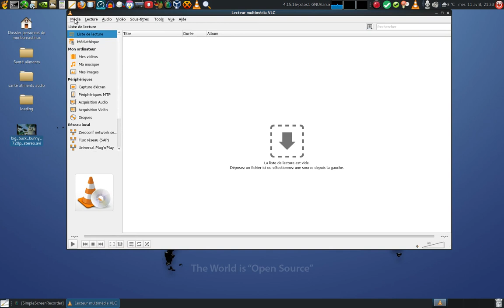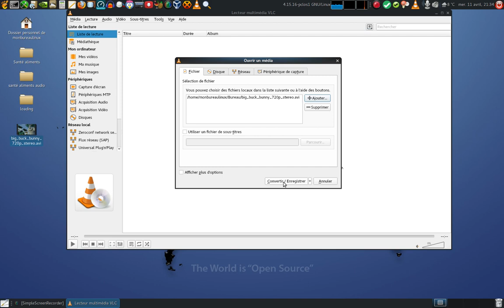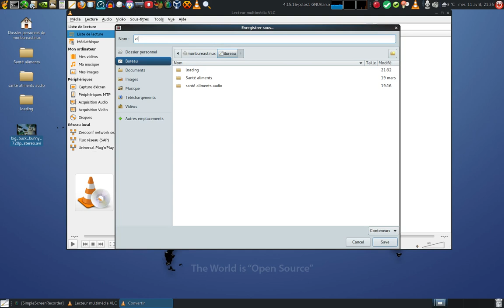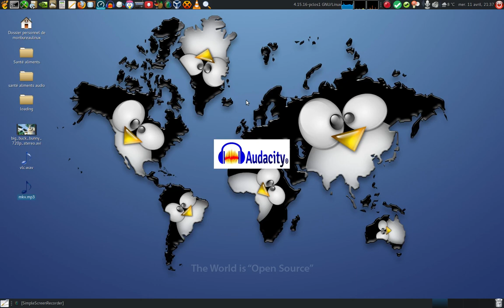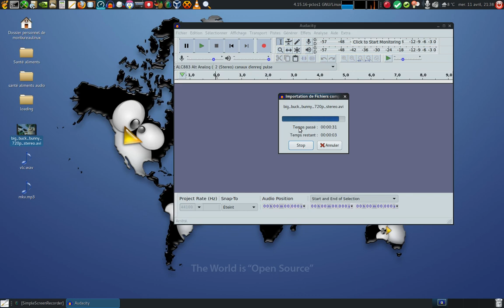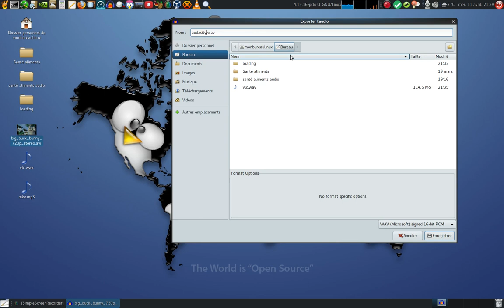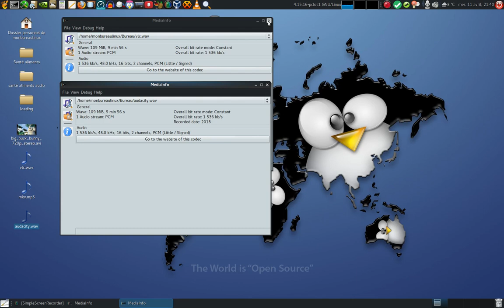Comment récupérer l'audio d'une vidéo ? ( trois exemples différents )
Bonjour, je vous montre comment récupérer ou extraire l'audio d'une vidéo de trois manières différentes.
Logiciels utilisés : VLC, Audacity, MKVToolNix.